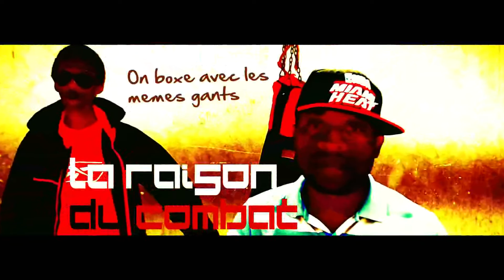HOFFMAN feat SAI LA RAISON DU COMBAT